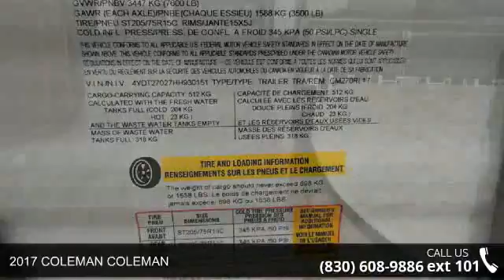2017 COLEMAN - Camping World of San Antonio - New Braunf...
2017 COLEMAN COLEMAN  Condition: New Stock: #1288396